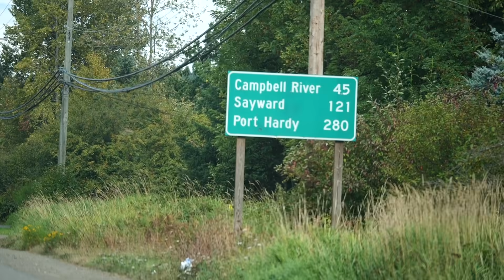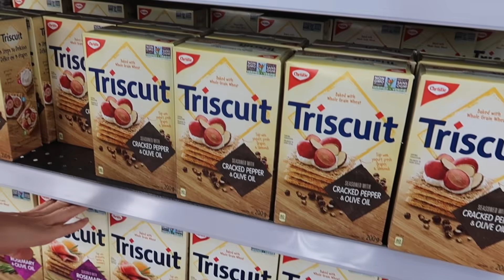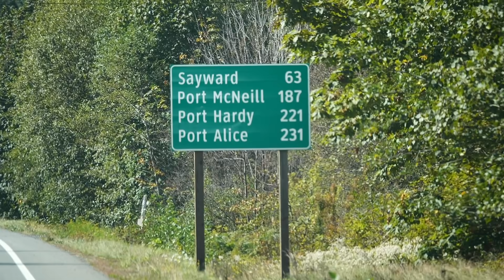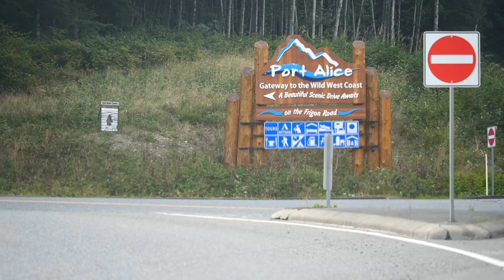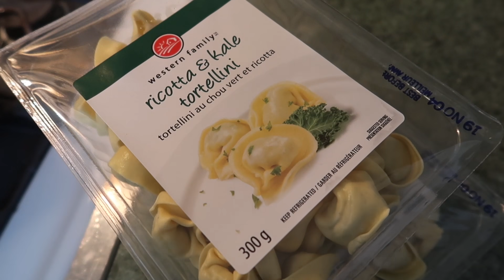Viaje en Auto al NORTE de la ISLA DE VANCOUVER 🚗🌲 | Columbia Británica, Canadá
En este episodio continuamos nuestro viaje en auto hacia el norte de la Isla de Vancouver en la provincia de Columbia Británica. Desafortunadamente, el papá de Samuel, George, recibió noticias inesperadas y tuvo que regresar a su casa inmediatamente, así que quedamos nosotros 3 para continuar el viaje por la isla. Como se podrán imaginar, fue un día bastante ajetreado, así que solo filmamos parte del día para que puedan ver como es el norte de la isla de Vancouver. Alquilamos una casita en Port Alice, una pequeña comunidad rodeada por bosques y montañas, y ahí estuvimos los próximos 3 días, conociendo los pueblitos del norte y tomando el ferry a otras islas cercanas. Todo eso y más en los próximos videos. (Filmado Septiembre 2019)